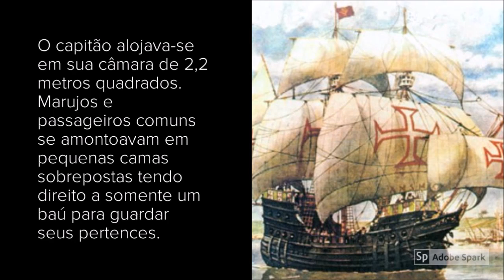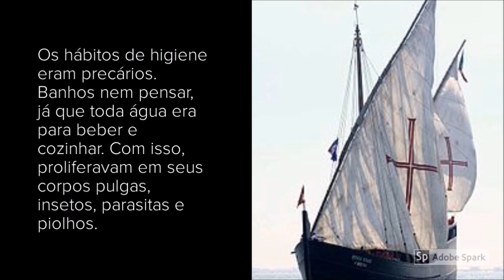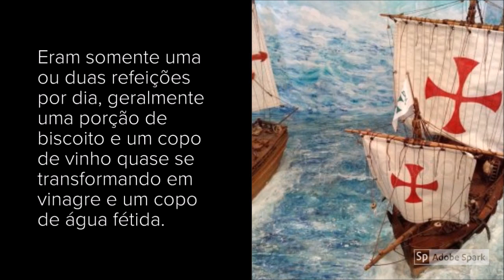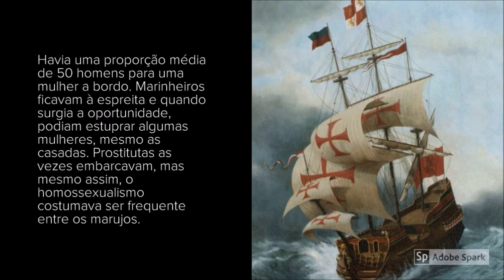A rotina nas caravelas nos seculos XV e XVI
As caravelas são um tipo de embarcação usada pelos portugueses durante a Era dos Descobrimentos, nos séculos XV e XVI.
Espaço exíguo, violência, estupros, castigos e rebeliões. A rotina nas caravelas das grandes navegações nos séculos XV e XVI mostra como viviam os marinheiros a bordo deste pequeno navio.

Se gostou do vídeo dá um like e assine nosso canal!!